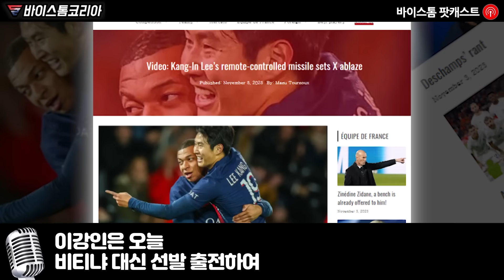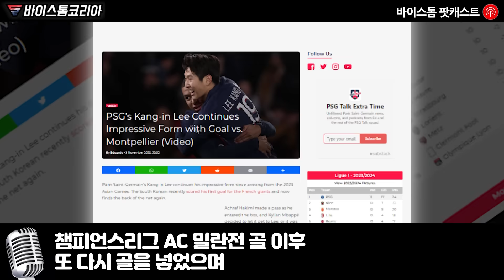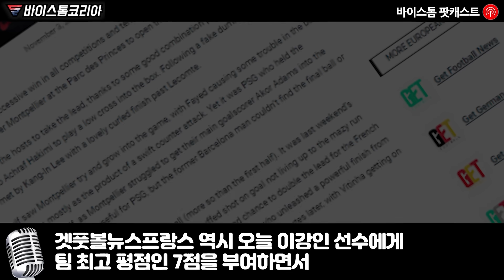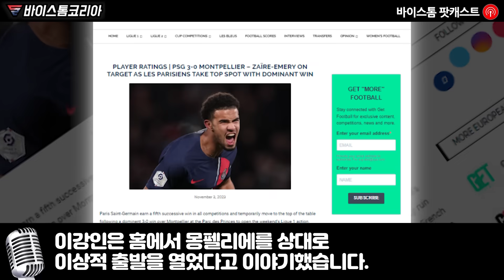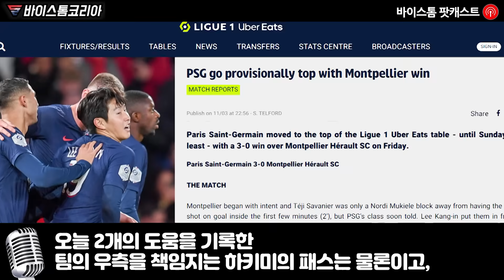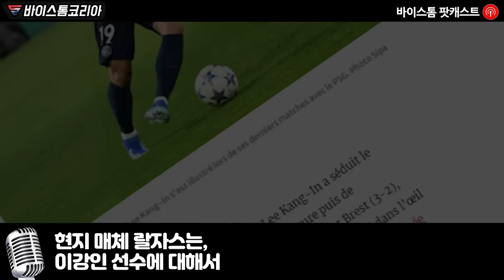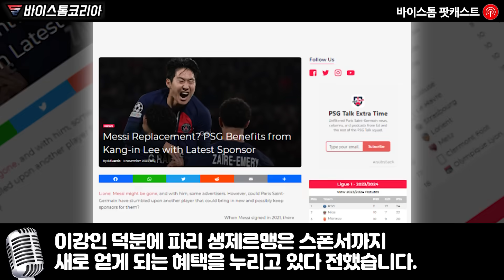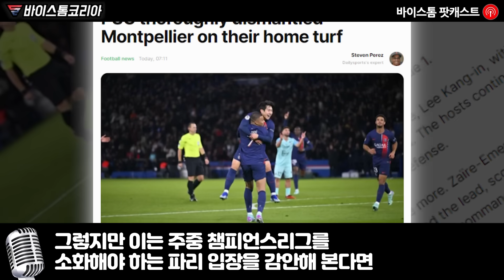이강인, 드디어 폭발한 리그 데뷔골! 이강인이 몽펠리에전 최고의 선수일 수 밖에 없었다는 현지 매체의 놀라운 평가가 소름돋는 이유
이강인의 눈부신 데뷔골 상황에 음바페와
팀동료들의 희한한 행동이 포착된 놀라운 이유

드디어 이강인의 눈부신 리그 데뷔골이 터졌습니다!
몽펠리에를 상대로한 골은 가히 예술의 경기였는데요!
더 놀라운 건 이강인의 골이 들어갈 때마다 파리 동료들의
행동이 정말 희한한 부분이 있다는 것입니다!